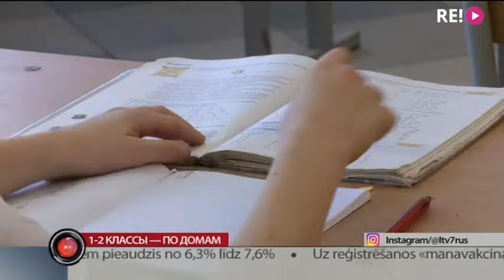1-2 классы — по домам